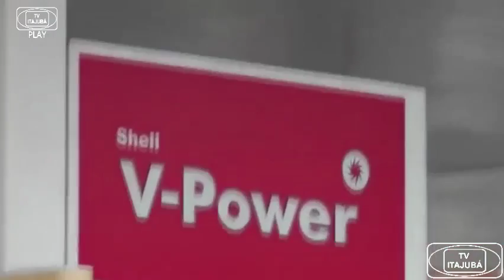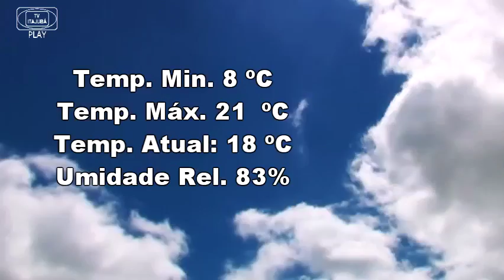JORNAL DE ITAJUBÁ - 01-06-17